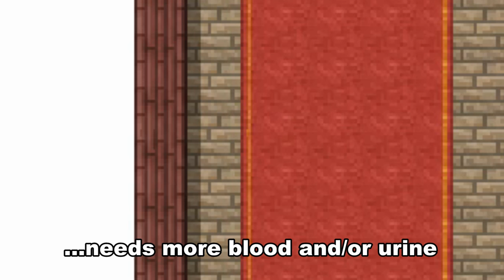Hotter and Superer -- -- Let's Play SUPERHOTline Miami (Part #2) (Assault Rifle Update)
Updated since our first episode, SUPERHOTline Miami is an addictive mash-up fan-game creation...but it's more than that. We consider it to be a philosophical exercise: what if everyone on Earth was a featureless, red or blue naked dude, wandering around eerie corridors, set in a featureless, white void? Oh, and everyone has guns. And the ability to alter the flow of time itself. Yeah, we figure it would be non-stop ultra-fighting. Corwin and Uko dive back into the strange world of SUPERHOTline Miami, in this episode.

Slow-mo Supermurder -- Let's Play SUPERHOTline Miami (flash gameplay)

For more weird flash gameplay and crazy let's play browser game action, check out Hot Throttle -- another vaguely Hotline Miami related game